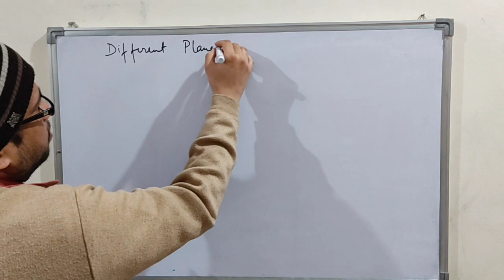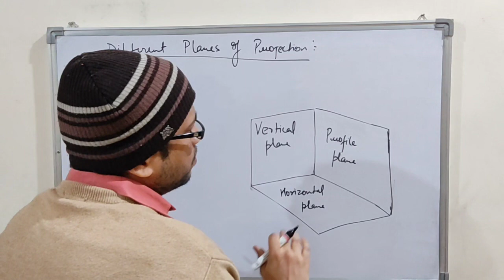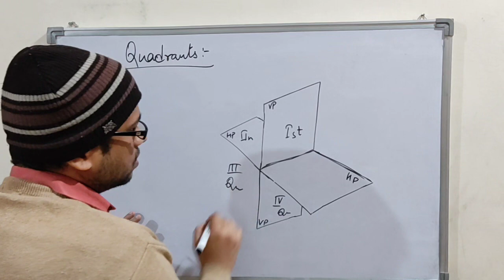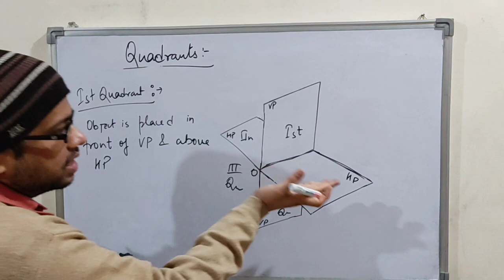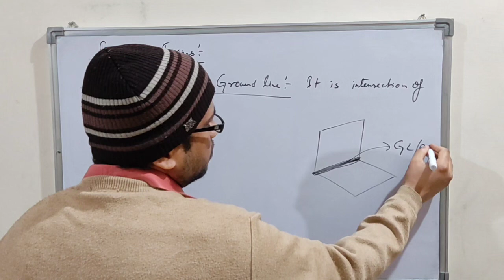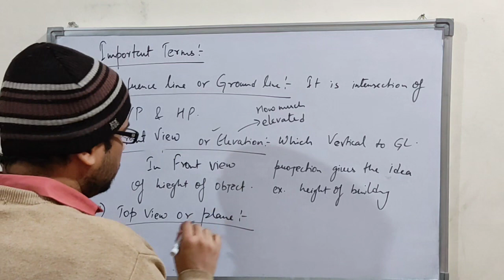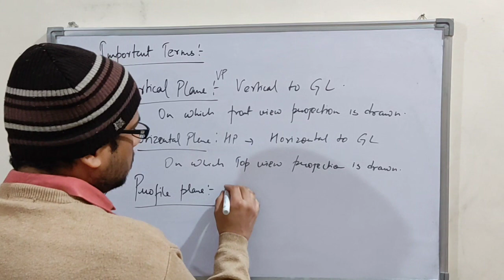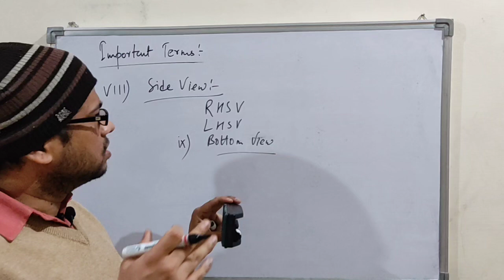Polytechnic first year Engineering Drawing | Principles of Orthographic Projections | Class 2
and many subject classes available.